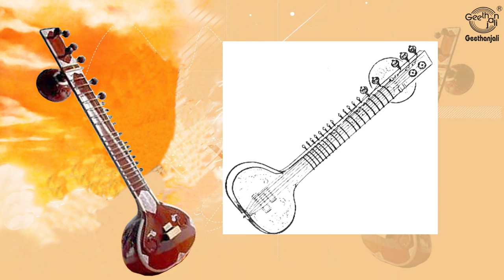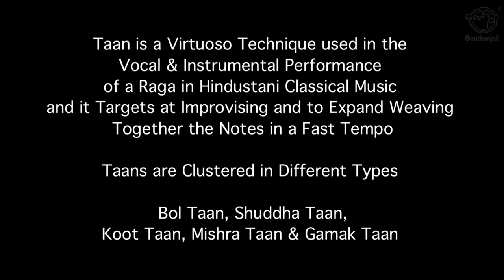Learn to Play the Sitar with Sivaramakrishna Rao | Basic Sitar Lessons Step By Step for Beginners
Learn How to Play Sitar - Basic Lessons for Beginners. Sitar is a stringed instrument with frets that resemble those on a guitar. Sitar is a plucked stringed instrument used mainly in Hindustani music and Indian classical music. The instrument is believed to have been derived from the veena, an ancient Indian instrument, which was modified by a Mughal court musician to conform with the tastes of his Mughal patrons and named after a Persian instrument called the Sitar (meaning three strings). It derives its distinctive timbre and resonance from sympathetic strings, bridge design, a long hollow neck and a gourd resonating chamber. In appearance, the Sitar is similar to the Tanpura, except it has frets. The body of Sitar is more or less a spherical gourd at the lower end.